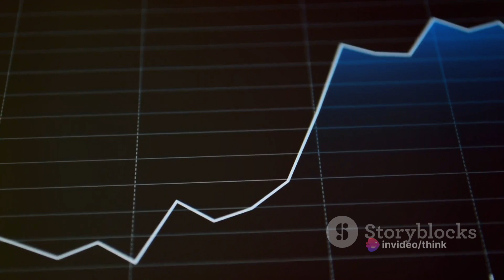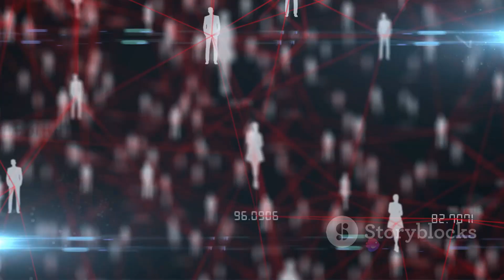The World Population has Grown very Rapidly | why? | Rise of World Population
In this eye-opening video, we delve into the fascinating topic of the rapid growth of the world population and its underlying causes. Backed by thorough research from multiple search engines, we uncover the key factors driving this global phenomenon. Join us to gain a deeper understanding of this pressing issue that impacts us all. Let's spread awareness together!

OUTLINE:

00:00:00 Provoking the Thought
00:02:01 Population Timeline
00:04:06 Factors of Growth
00:06:27 Future Implications
00:08:19 The Solutions